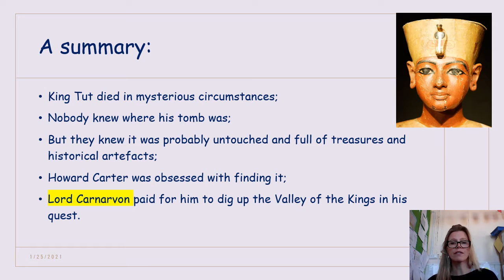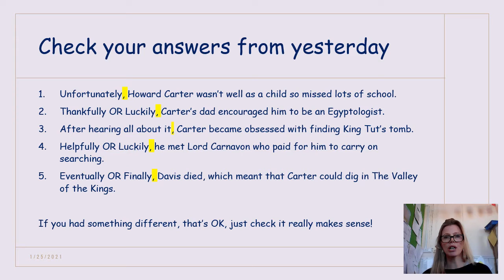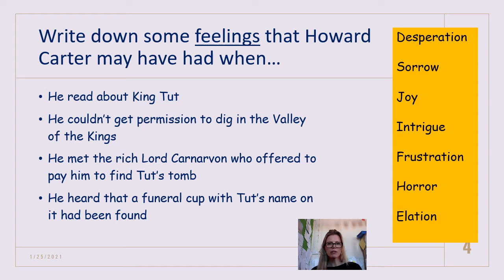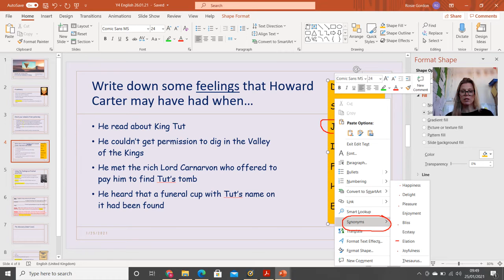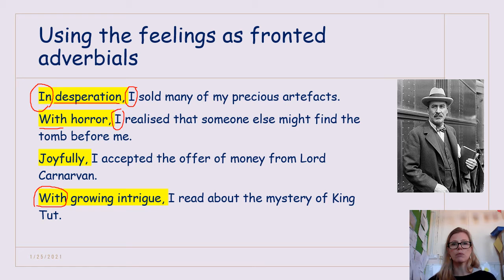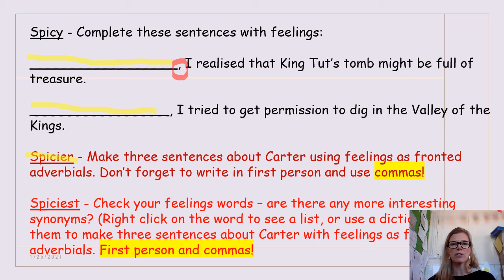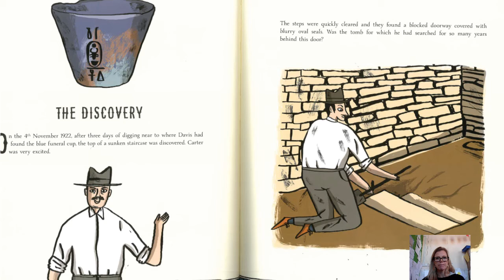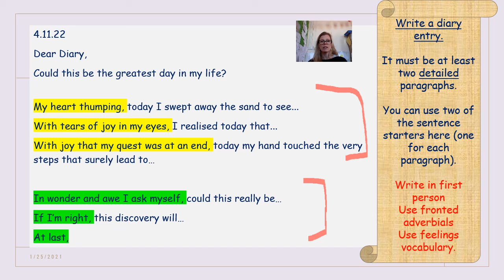English 26 01 21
We continue with Carter's amazing discovery.